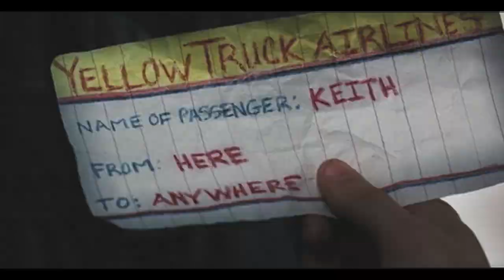keith + natalie | "it will always come back to you"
i know this is such a throwback, but i have always loved this movie and it's one that i still come back to and cry my heart out over. it's so underrated but i wanted to edit them because i love these two dearly and they don't get the attention they deserve.

i feel like there haven't been a ton of new shows/movies that i have wanted to edit, so i may go back and make edits of some of my all time favorites just to fall in love with them all over again.

what is your favorite underrated show/movie?

movie: keith
character: keith zetterstrom + natalie anderson
song: adeline - john-robert